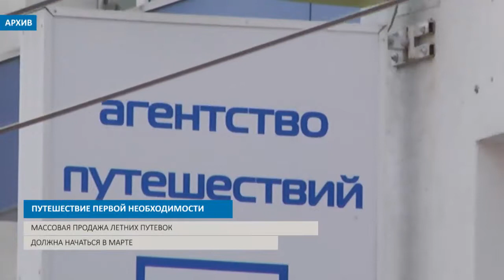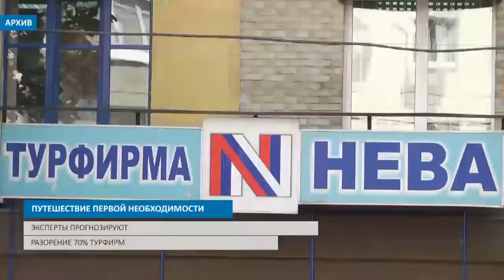ПУТЕШЕСТВИЕ ПЕРВОЙ НЕОБХОДИМОСТИ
А также утилизация отходов в Выксе и "земельные" аферисты.

В Минэкологии региона заявили, что работы по утилизации отходов в Выксе уже начались, но конкретных сроков окончания не обозначили

На ГЖД завершается обкатка скоростного поезда Talgo "Стриж"

Бывшая сотрудница администрации Нижнего Новгорода обвиняется в земельных аферах

Покупательская активность нижегородцев в области туристических услуг снизилась на 70%